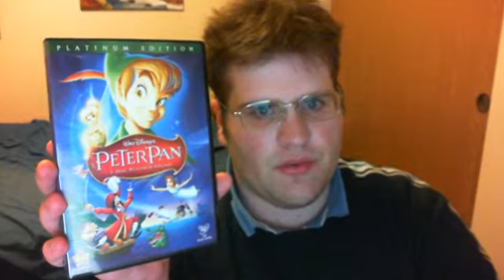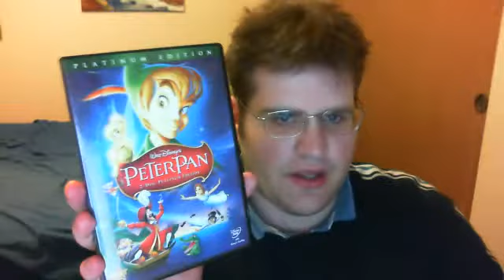DVD Update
My DVD Update